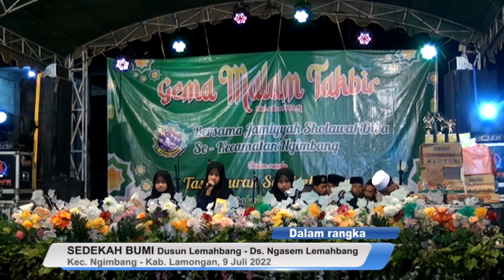Diba' keliling di Mabang #4(3)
Diba' keliling di Mabang #4